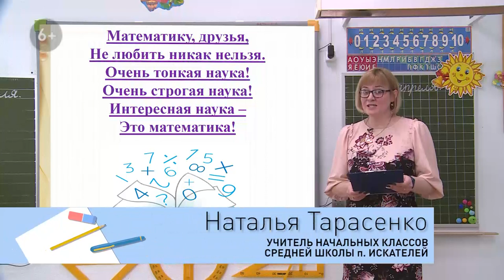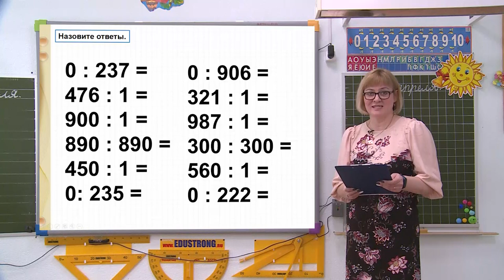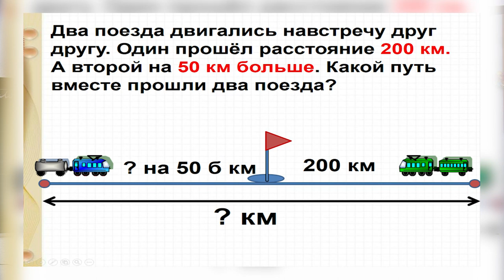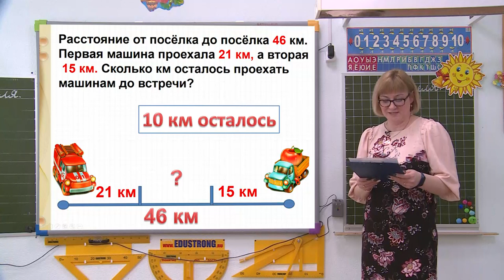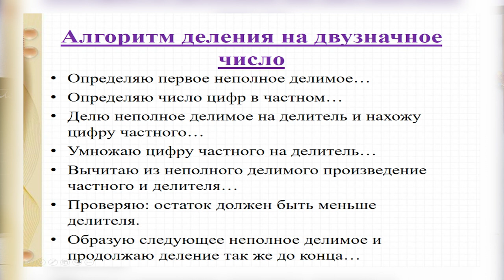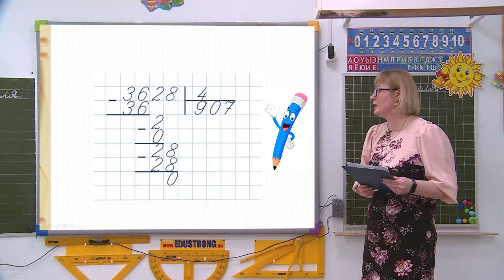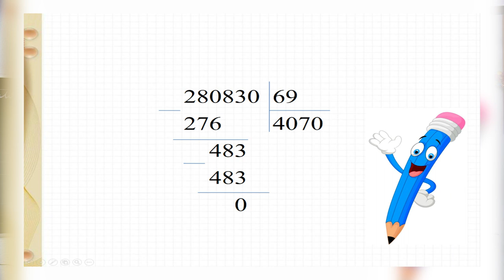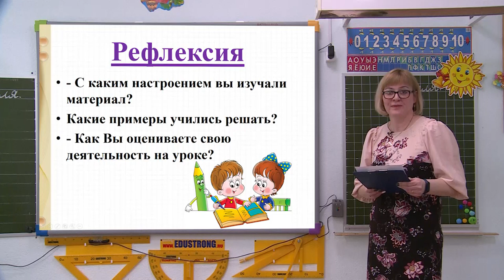Школа онлайн от 28.04.2020 (4 класс, математика)